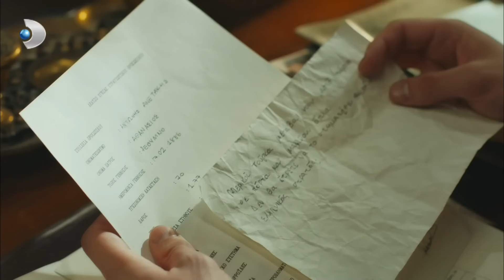Leon, Pusulayı Kimin Yazdığını Buldu! - Vatanım Sensin Özel Klip